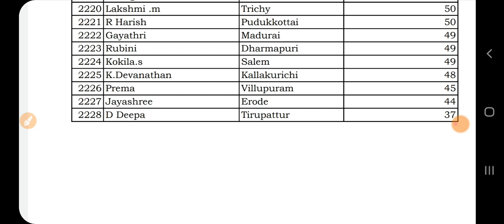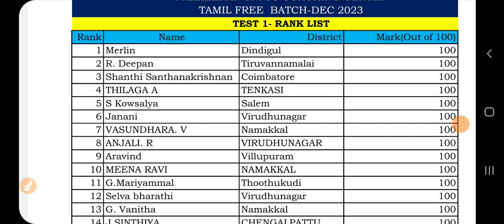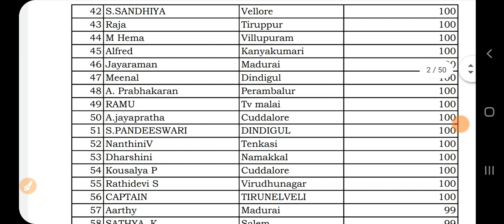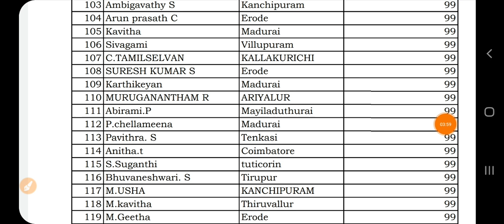FREE TAMIL TEST BATCH-TEST 1 RANK LIST PDF-TARGET GROUP 4 2024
⏭️FREE TAMIL TEST BATCH⏮️
GROUP 4&2 EXAM 2024

☑️பொதுத்தமிழ் டெஸ்ட் பேட்ச்
(TERMWISE-100 வினாக்கள்) (புதிய  பாடப்புத்தகங்கள் அடிப்படையில்)

☑️ இலவச தேர்வில் பங்கு கொள்ள கீழ்கண்ட டெலிகிராம் குழுவில் இணையவும்.

Tamil Batch Starts From 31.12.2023

Test-1(Que Paper)